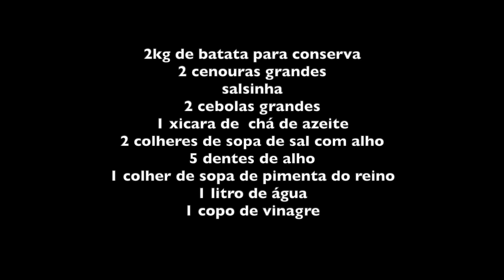BATATA EM CONSERVA DA ALEXANDRINA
INGREDIENTES

2kg de batata para conserva
2 cenouras grandes
salsinha
2 cebolas grandes
1 xícara de  chá de azeite
2 colheres de sopa de sal com alho
5 dentes de alho
1 colher de sopa de pimenta do reino
1 litro de água
1 copo de vinagre

Cozinhar as batatas com casca de modo que fiquem firmes ainda, pois do contrário podem se desfazer.
Cozinhar as cenouras e e cortar em rodelas.
Cortar as cebolas em rodelas e picar a salsinha.
Misturar todos os outros ingredientes em uma bacia e juntar a cebola e a batata e a cenoura já frias.
Envasar e guardar em geladeira.
Quanto mais curtido mais gostoso fica.

Bom Apetite!